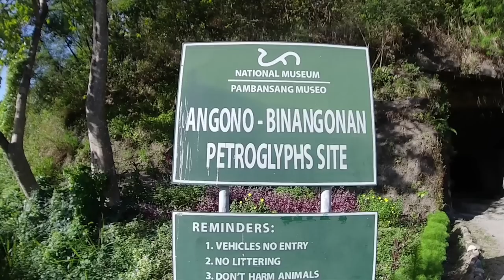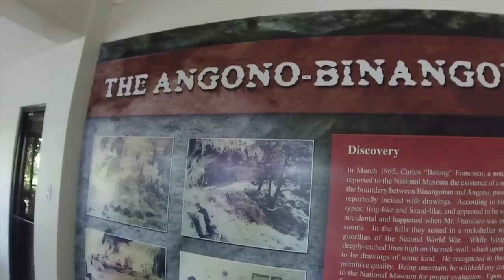Alternative Route to Eastridge, Thunderbird Trails and Angono Petroglyphs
Do you want to go to Eastridge in Binangonan, Rizal where the Thunderbird Trail and the Angono Petroglyphs are located but is worried about the dreaded Col. Guido Road climb? Check out this video for an easier route.

Thank you RD Cycles and GT Bikes Phils. for lending me this GT Helion mountain bike.

Hi. My name is Carlo. I'm an educator by profession but a digital entrepreneur by passion. I work as a Guidance Counselor on weekdays and an entrepreneur after work and during weekends. I own 2 bike shops which started out of my hobby - cycling.

As a bike shop owner for the past four years, I have encountered hundreds of cycling newbies who have struggled to find the right bike for them because of the lack of information about bikes, parts and accessories available in our local cycling industry. This channel aims to fill that void.